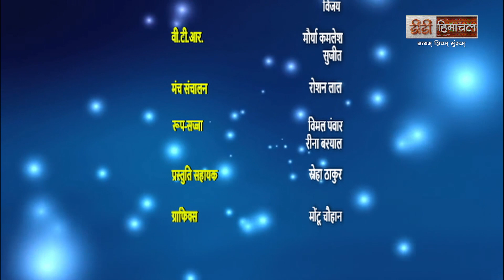जनवाणी (विश्वकर्मा योजना एवं आजीविका मिशन महिलाओं के लिए वरदान